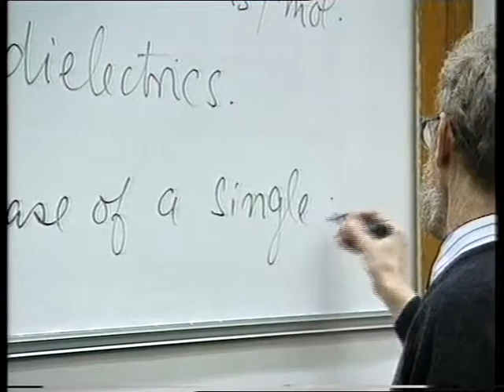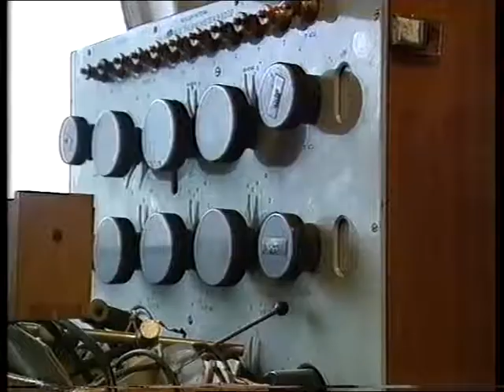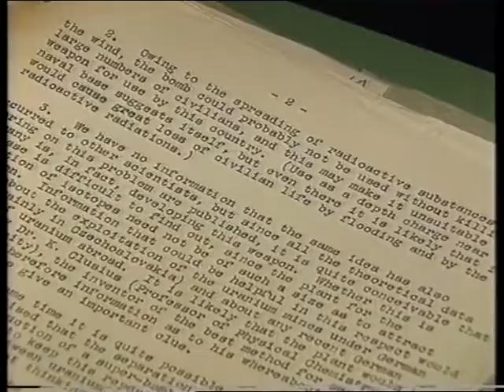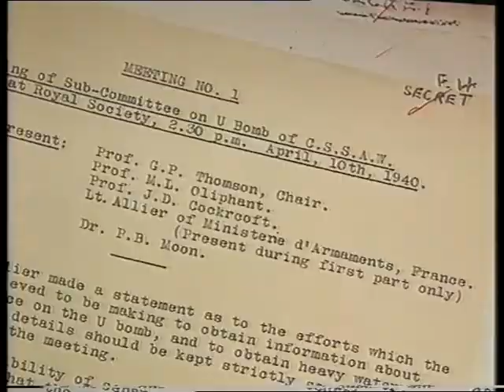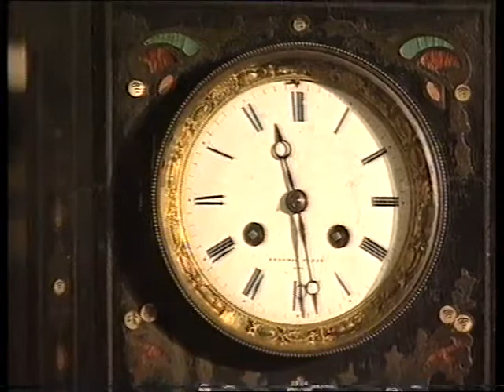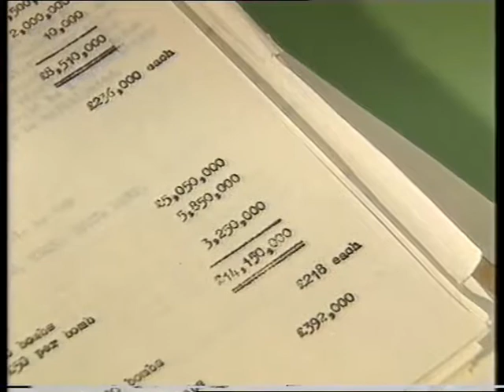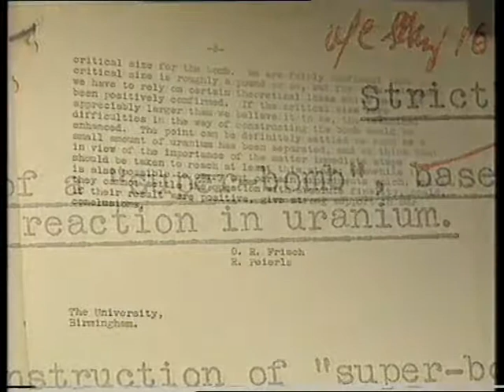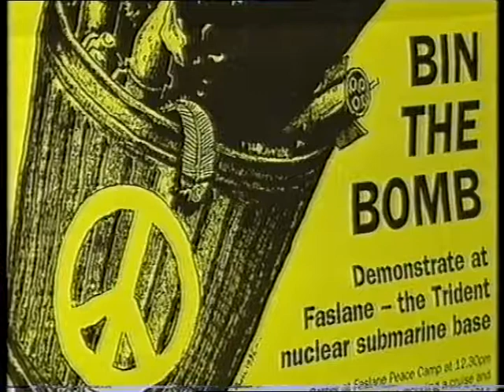The Frisch-Peierls Memorandum and the Bomb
Last minute-or-so lost due to tape damage. If anyone has the credits, can they add them to the comments. There is a loss of sound and synchronization in some sections due to YouTube copyright infringements for music but don't think this detracts too much.